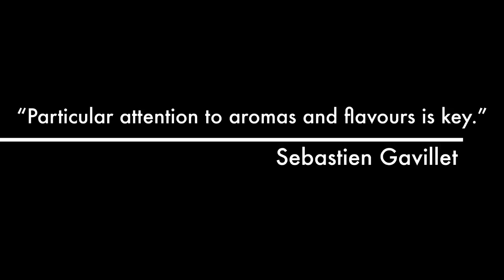2015 International Whisky Competition - Trailer 4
Submit bottles to the 2015 International Whisky Competition.